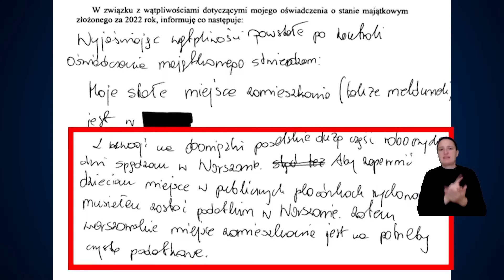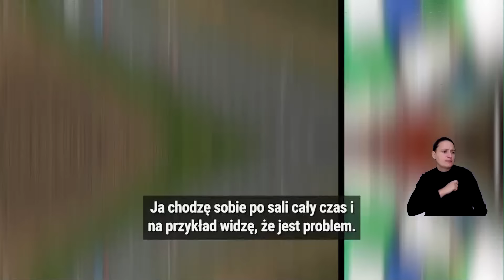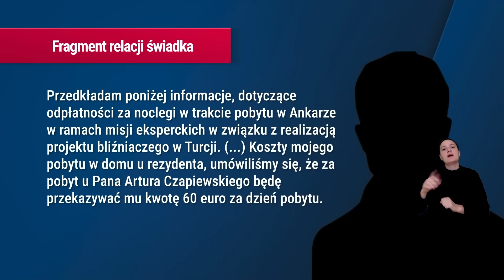Informacje Telewizja Republika 08-10-2024 godz. 16:00 | TV Republika